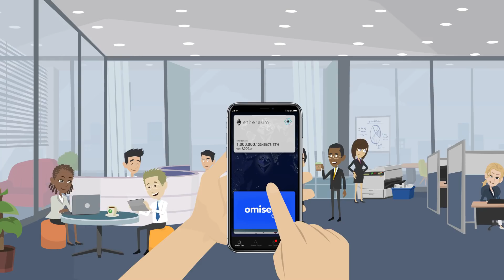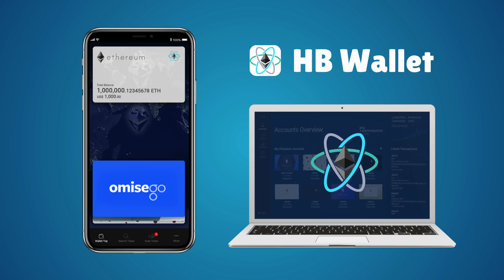5 Common Types of Cryptocurrency Wallets! (Vietsub, Engsub, Japansub)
5 CommonTypes of Cryptocurrency Wallets!
(*) Click CC, or you can find your subtitle: on the right of CC, click setting, click Subtitles/CC, choose your favorite!

This video will introduce to you 5 common types of cryptocurrency wallets. Hope you will like it!

HB Wallet is now available on App Store, Play Store, Mac OS, and Windows!